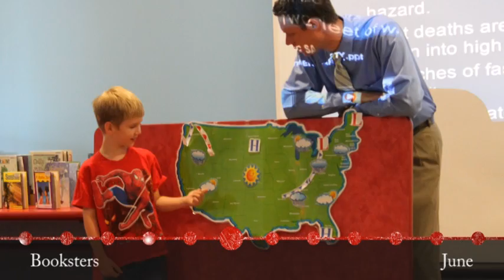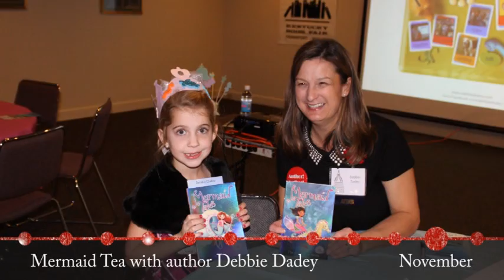A Look Back at 2014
Thank you for a great 2014! We wanted to take a moment to reflect on the great times we had with the Frankfort community this year.